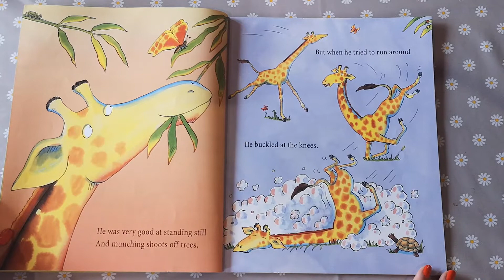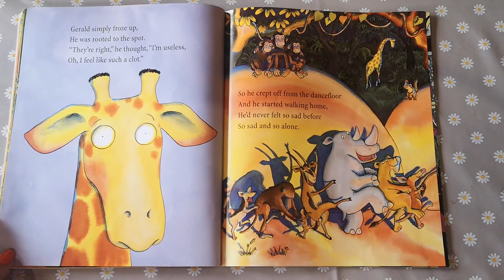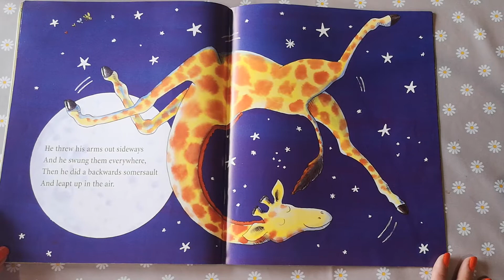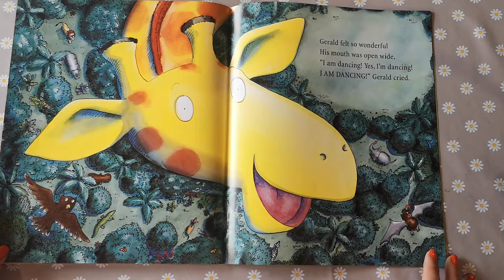Giraffes Can't Dance 🦒 | Story Book Read Aloud For Kids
Giraffes Can't Dance by Giles Andreae & Guy Parker-Rees